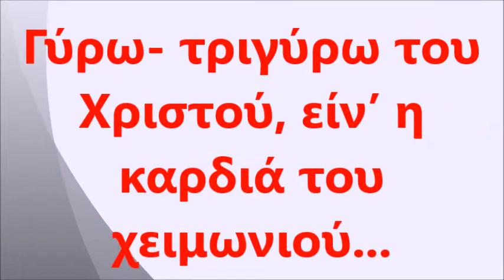ΧΕΙΜΩΝΑΣ ΚΑΙ ΤΕΧΝΗ-ΝΙΚΟΥ ΒΑΣΙΛΙΚΗ ΝΗΠΙΑΓΩΓΟΣ.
Χειμώνας και τέχνη -Νίκου Βασιλική Νηπιαγωγός -Μουσική:Richard Clayderman - Greatest hits of Piano - The Very Best of Richard Clayderman